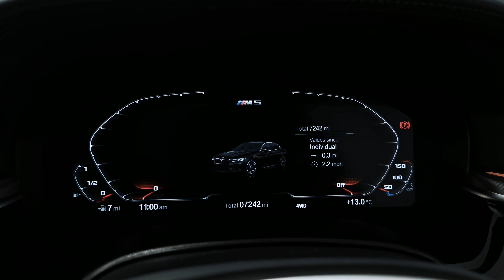BMW M5 Competition 4dr DCT - YD21GMM - Lloyd BMW Blackpool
Here at Lloyd Blackpool we have the true ULTIMATE Driving machine and it's the BMW M5 Competition. This new generation Super Saloon is packed with 4.4 litre V8 producing mind blowing 625 HP + 750 Nm of torque and will accelerate form 0-60 in just 3.2 seconds! What makes this BMW M5 so special is not just its power but also the intelligent All Wheel Drive system ( xDrive ) that has been fitted. It's the first ever M Power vehicle fitted with this system and not being one of the X range models. AWD system is also switchable and can be adjusted anytime/anywhere from standard All Wheel Drive to AWD Sport or Rear Wheel Drive mode. This BMW also comes with Black full Merino leather, Brands Hatch Grey metallic, Comfort Plus Pack ( Heated Steering Wheel, Soft-close Doors, Ventilated Front Seats, Front and Rear Heated Seats, Ambient Air, Front Massage Seats ), M Sport Exhaust System, Connected Package Professional, M Electric Front Sport Seats, Aluminium Carbon structure with trim finisher Pearl Chrome, BMW Individual Lights Shadow Line, Parking Assistant Plus, Enhanced Bluetooth with Wireless Charging, WiFi Hotspot, BMW Individual high-gloss Shadow Line with extended contents, Drive Recorder, DAB Radio, High-Beam Assistant, Electric Bootlid, BMW Emergency Call, BMW TeleServices, Adaptive LED Headlights, Driving Assistant, Four-zone Automatic Air Conditioning, Active Guard, Active Pedestrian Safety, M Sport Seat Belts, Tyre Repair Kit, BMW Online Services, 20" Jet Black Double-spoke style M light alloy wheels, Alarm System, Gesture Control, M Brakes with Black Calipers, Galvanic Controls, Sun Protection Glass, Comfort Access, Split Folding Rear Seats, Live Cockpit Professional. As International BMW ‘Best Dealer in Customer Care’ we can assure you the best possible levels of service.

Black full Merino leather, Brands Hatch Grey metallic, Comfort Plus Pack ( Heated Steering Wheel, Soft-close Doors, Ventilated Front Seats, Front and Rear Heated Seats, Ambient Air, Front Massage Seats ), M Sport Exhaust System, Connected Package Professional, M Electric Front Sport Seats, Aluminium Carbon structure with trim finisher Pearl Chrome, BMW Individual Lights Shadow Line, Parking Assistant Plus, Enhanced Bluetooth with Wireless Charging, WiFi Hotspot, BMW Individual high-gloss Shadow Line with extended contents, Drive Recorder, DAB Radio, High-Beam Assistant, Electric Bootlid, BMW Emergency Call, BMW TeleServices, Adaptive LED Headlights, Driving Assistant, Four-zone Automatic Air Conditioning, Active Guard, Active Pedestrian Safety, M Sport Seat Belts, Tyre Repair Kit, BMW Online Services, 20" Jet Black Double-spoke style M light alloy wheels, Alarm System, Gesture Control, M Brakes with Black Calipers, Galvanic Controls, Sun Protection Glass, Comfort Access, Split Folding Rear Seats, Live Cockpit Professional, Harman/Kardon Loudspeaker system.